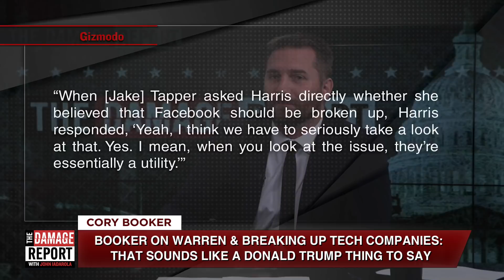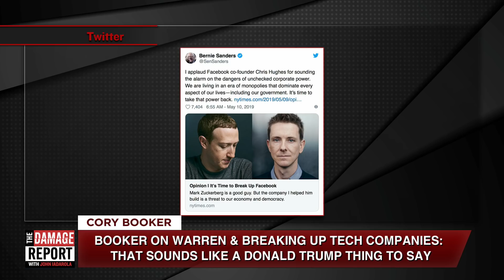Cory Booker Makes Absurd Comparison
Cory Booker just compared Elizabeth Warren to Trump. John Iadarola and Brooke Thomas break it down on The Damage Report. Follow The Damage Report on Facebook

"Sen. Cory Booker took a shot at fellow Democratic presidential contender Sen. Elizabeth Warren Sunday over her call to break up large technology companies like Facebook, Google, and Amazon.

In an interview with ABC’s Jonathan Karl on "This Week," Booker said to do so "sounds more like a Donald Trump thing to say."

"I don't think that a president should be running around pointing at companies and saying breaking them up without any kind of process here," Booker said. "We do not need a president that is going to use their own personal beliefs and tell you which companies we should break up. We need a president that's going to enforce antitrust laws in this country, and I will be that person."